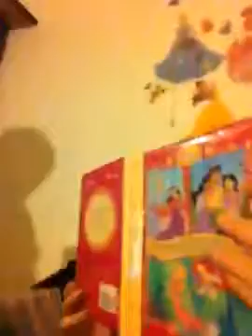World's Most Hilarious Laugh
funny,joke,adult,comic,woman,man,이상한,smart,tablet,galaxy,
My mom laughs so weird, I think it's hilarious. YOU HAVE TO HEAR IT TO BELIEVE IT!